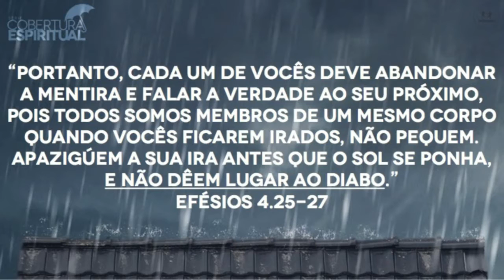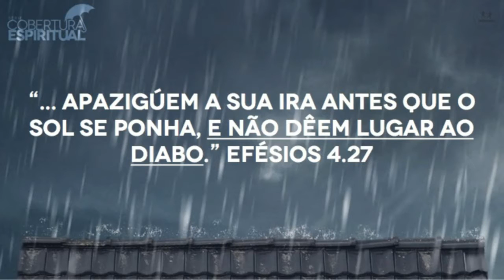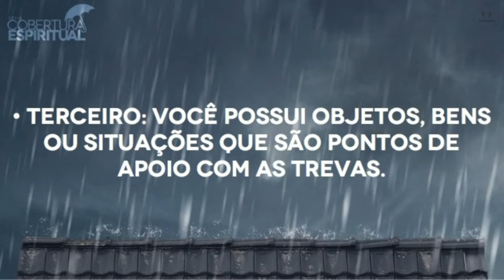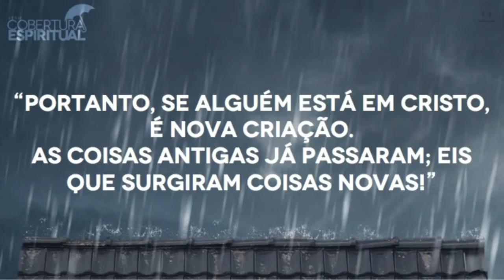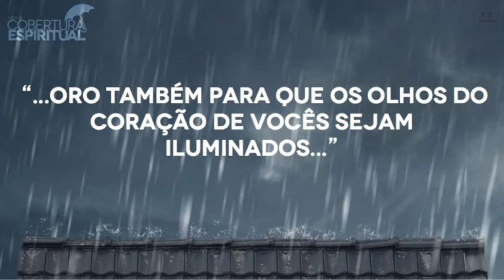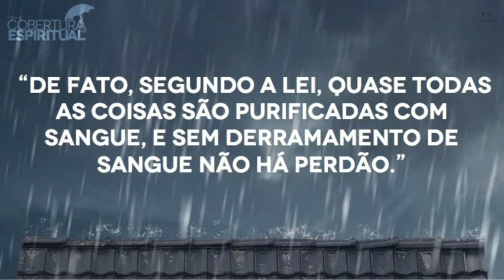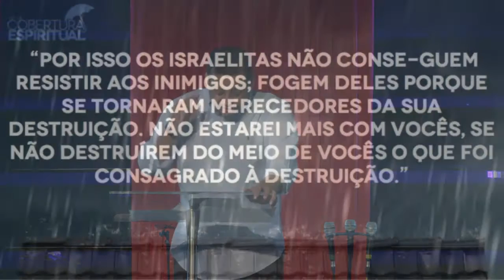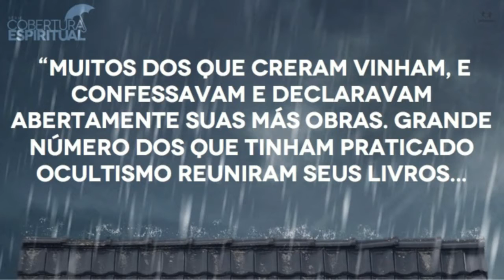Série Cobertura Espiritual - Elimine os pontos de apoio da ação maligna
Da série Cobertura Espiritual, a mensagem "Elimine os pontos de apoio da ação maligna" ministrada pelo pastor Walmir Andrade no dia 27 de setembro durante a celebração de domingo na Sibapa. Gravação.